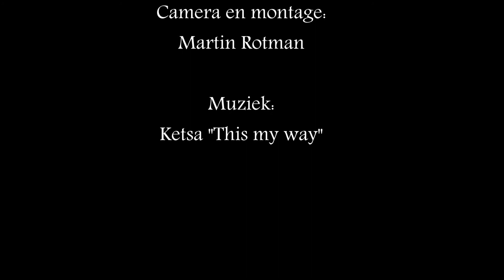Japanse Duizendknoop op stap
Plantendelen liften mee en veroorzaken nieuwe groeiplaatsen.